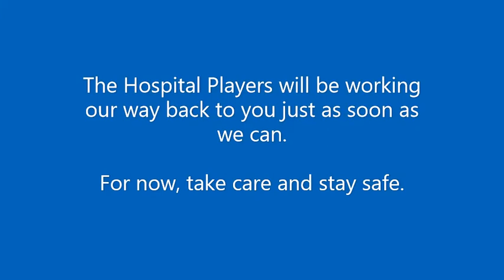We'll Be Working Our Way Back to You (January 2021)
January 2021: It's been a year now since our last performance at Scunthorpe's Plowright Theatre. But we will be back, just as soon as circumstances allow.

In the meantime, we hope you enjoy this trip down memory lane.

Original footage devised by Elizabeth Welch, Bianca Ireland, Rachel Tomlinson.
Photographs by Graham Wells, Bill & Maria Rhoades.